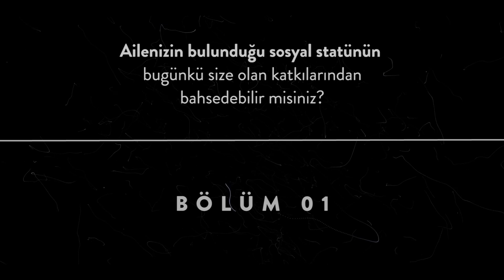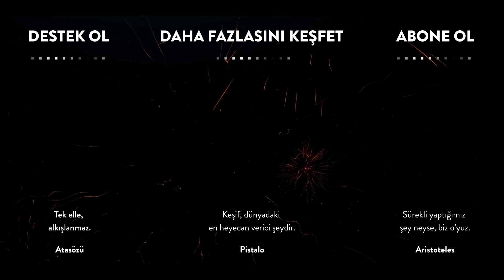KADİR KÖYMEN: Sahip olduklarınızla neler yapabileceğinizle alakalı dertlenmeniz lazım.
Ailenizin bulunduğu sosyal statünün bugünkü size olan katkılarından bahsedebilir misiniz?